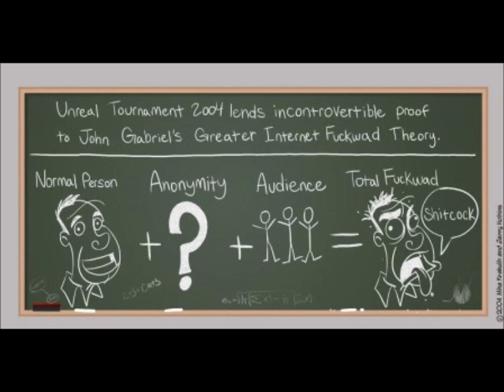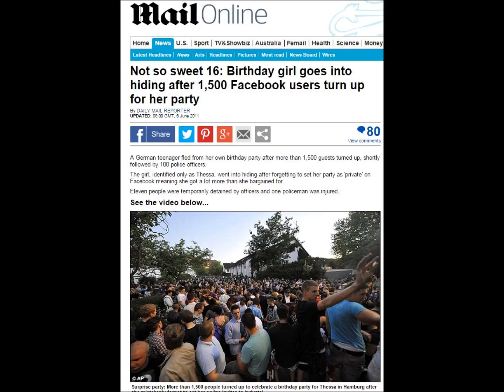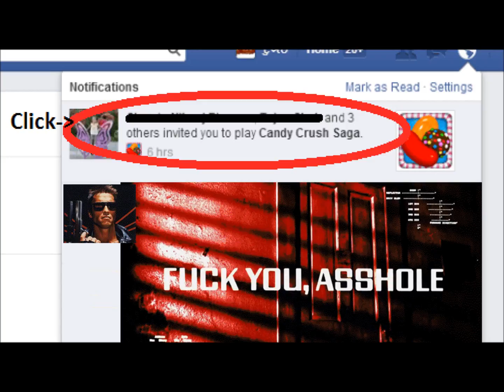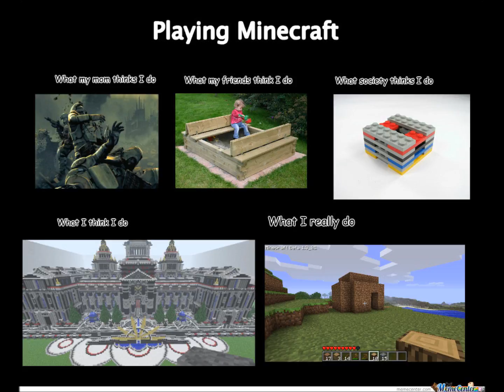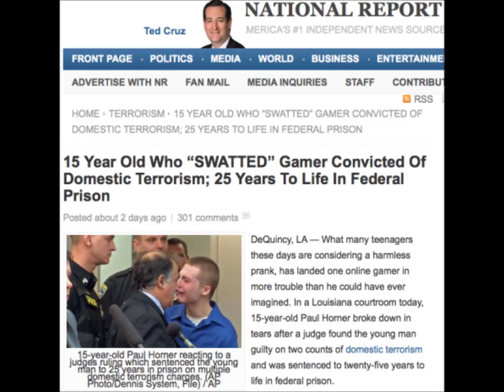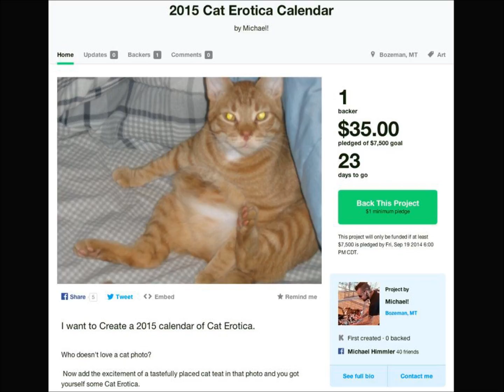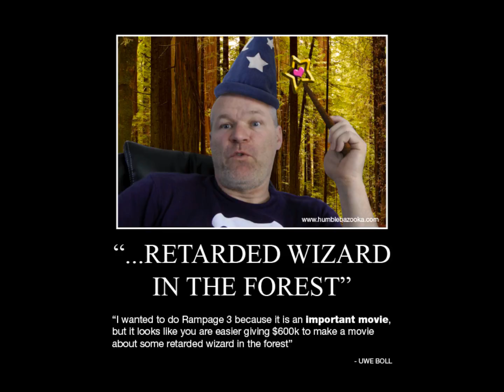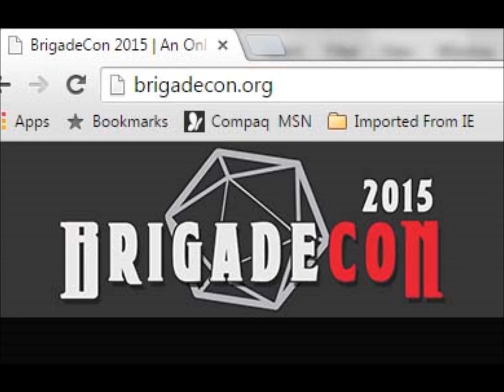Geek Talk MD Ep7 Video Games part 2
Dave & Mozes welcome back special guest Andrew & Pete to continue their discussion oh video games.